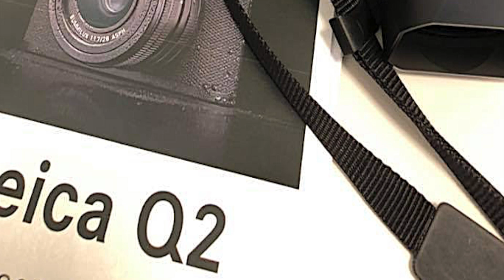NOC-TIPS - Leica Q2 - Prova. Scatta. Stampa.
Ecco il breve resoconto della giormata di presentazione della nuova Leica Q2.
Gli amici che sono venuti a trovarci hanno avuto modo di provarla, testarla e apprezzarne a pieno la qualità con una stampa A3+
Grazie a tutti coloro che hanno preso parte alla giornata e a Guido e Cristiano per il supporto.